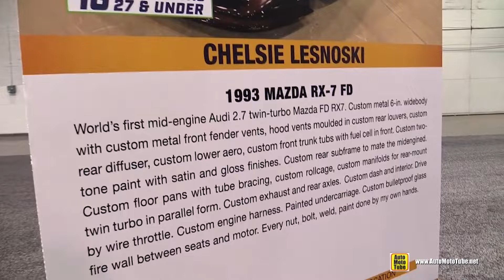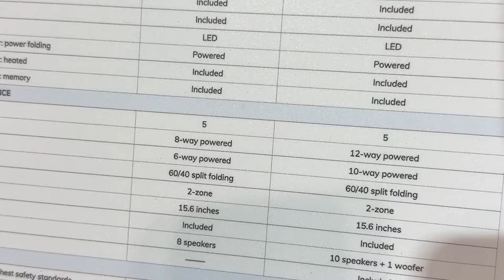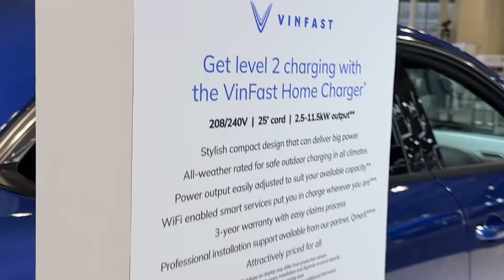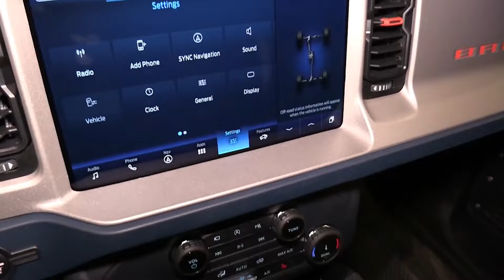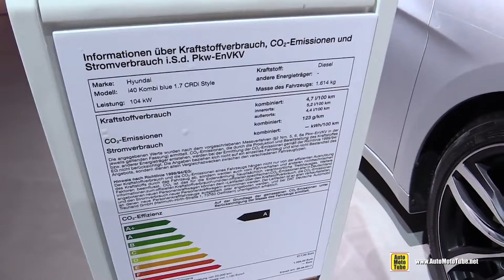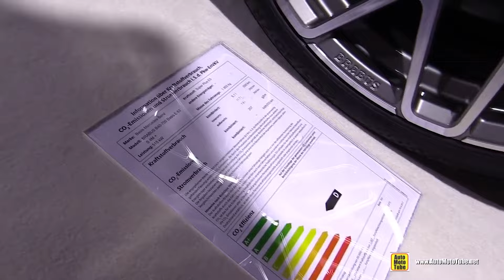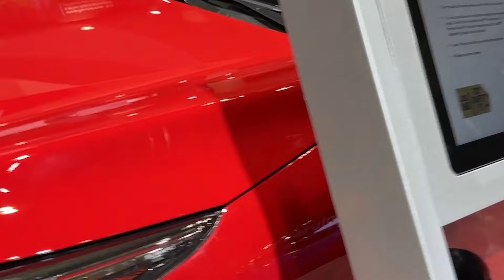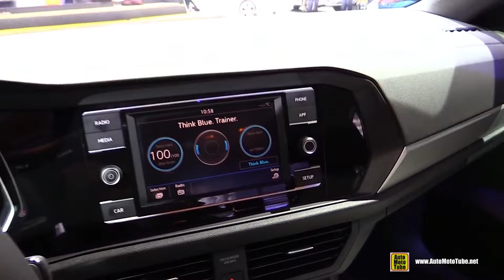1993 Mazda RX 7 FD Custom Build - Walkaround Tour Review | AutoMotoTube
1993 Mazda RX 7 FD Custom Build - Walkaround Tour Review | AutoMotoTube